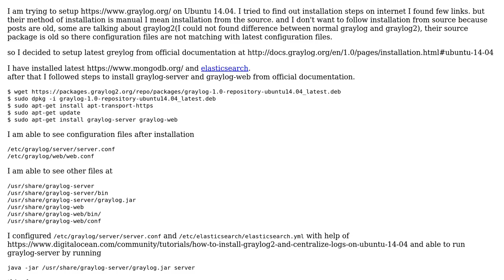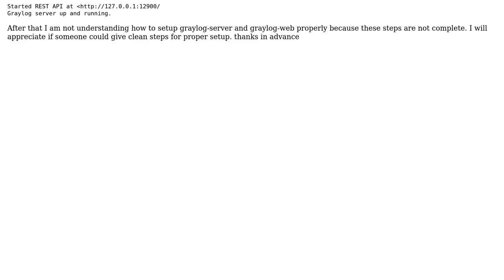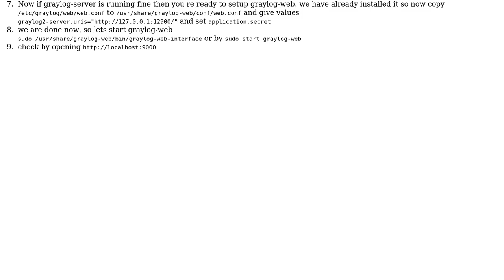Ubuntu: How to install and setup graylog-server and graylog-web on Ubuntu from repository?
With thanks & praise to God, and with thanks to the many people who have made this project possible! | Content (except music & images) licensed under cc by-sa 3.0 | Music | Images & others | With thanks to user edwinksl user Alok Singh Mahor and the Stack Exchange Network Trademarks are property of their respective owners. You are responsible for your own actions.